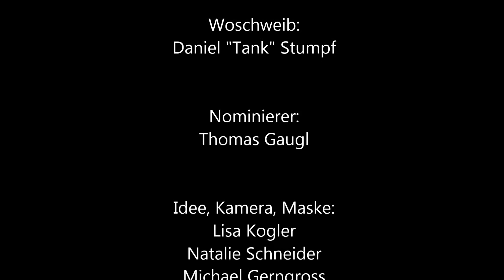ColdWaterChallenge2014 - Landjugend St. Magdalena a.L.